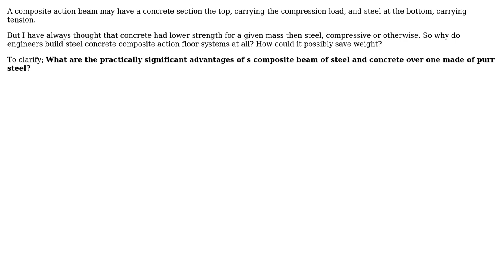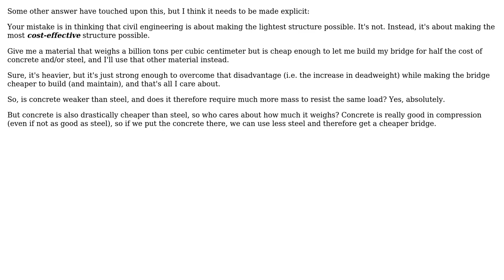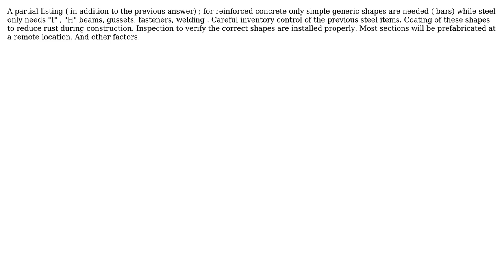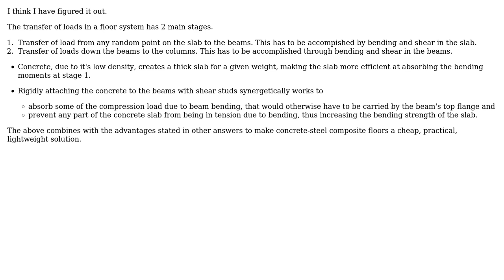Engineering: Exactly what makes steel-concrete composite beam better than pure steel?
With thanks & praise to God, and with thanks to the many people who have made this project possible! | Content (except music & images) licensed under CC BY-SA | Music | Images & others | With thanks to user Wasabi user r13 user niels nielsen user hazzey user blacksmith37 user Abdullah and the Stack Exchange Network Trademarks are property of their respective owners. You are responsible for your own actions.